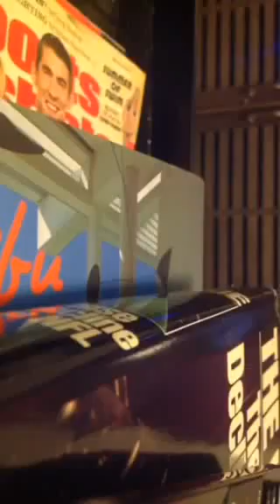07/11/2016 English Raiders Broncos Halftime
On Periscope
-- Raiders Broncos Halftime